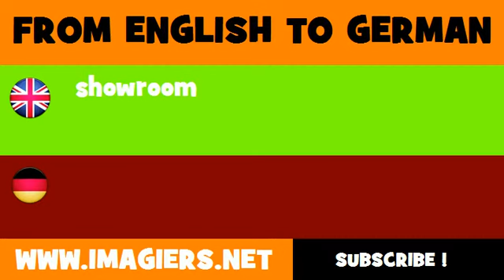FROM ENGLISH TO GERMAN = showroom